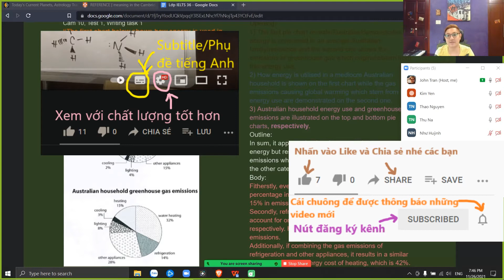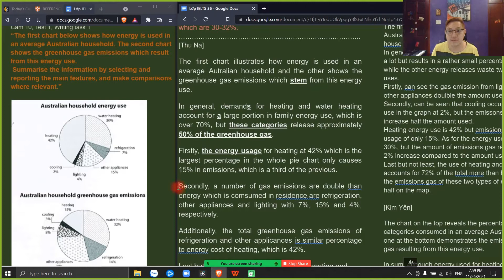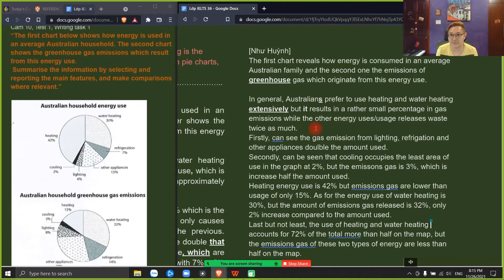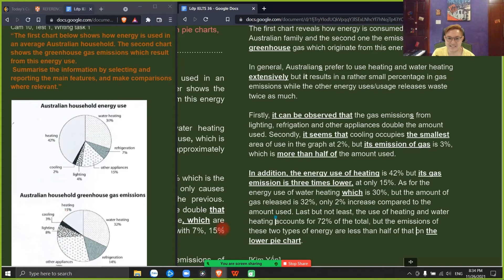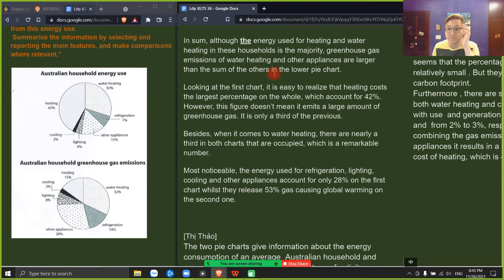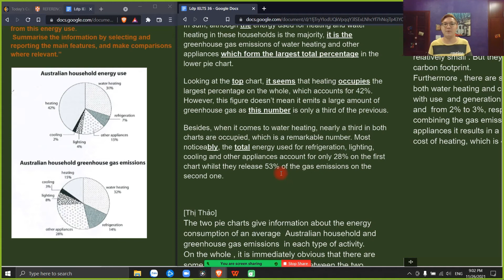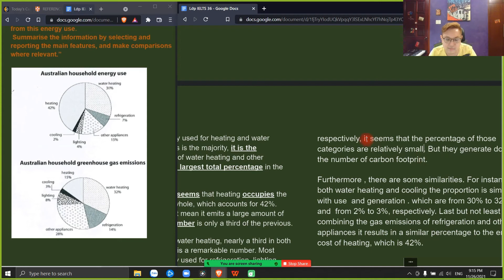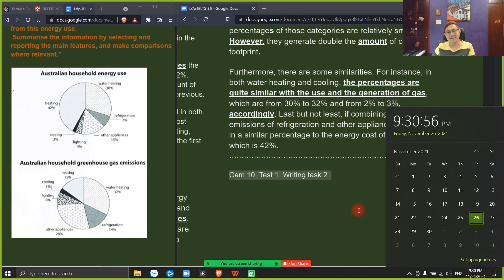Correction of IELTS Cam 10 Test 1 Writing task 1 - Lớp IELTS 36